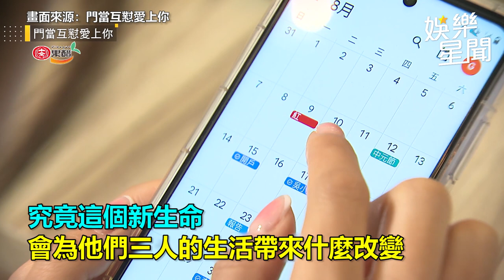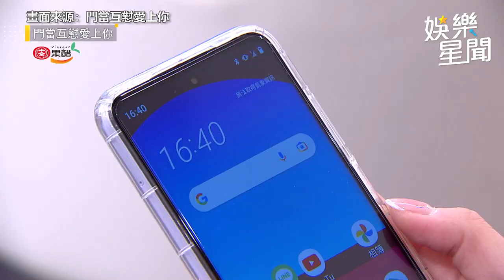歷經和婆婆不悅！《門當互懟》黃甄妮「兩條線」驚喜懷孕了｜娛樂星聞